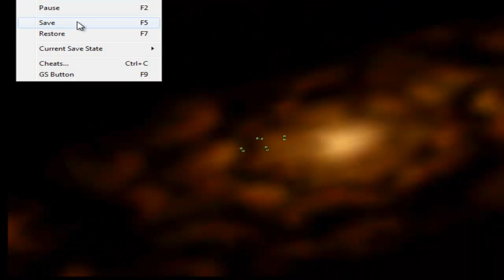Lets play Lylatwars part 3 - Damned Missiles!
welcome to lylatwars part 3, in this part we go to sector Z and shoot missiles, then go to area 6 and shoot MORE missiles!